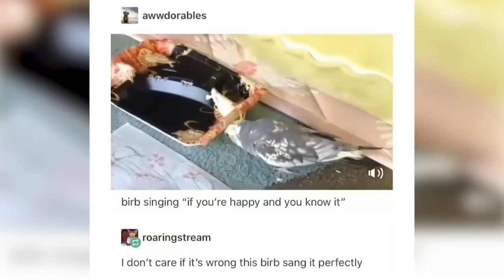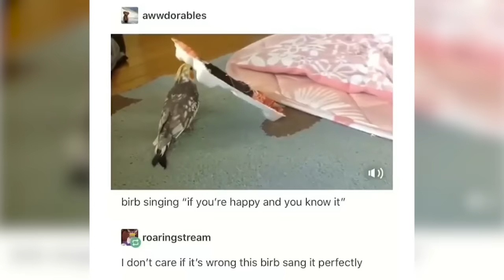Funny Parrots singing and Dancing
Funny Parrots singing and Dancing compilation 2018

In this selection you will see best funny parrot videos including adorable cockatoo dancing and singing, cute cockatiel parrot , amazon parrot  sing la pattita and more

@Maricela Peralta
Milo sings to lettuce

This amazing parrot sings Chandelier better than Sia

Kristin Blake